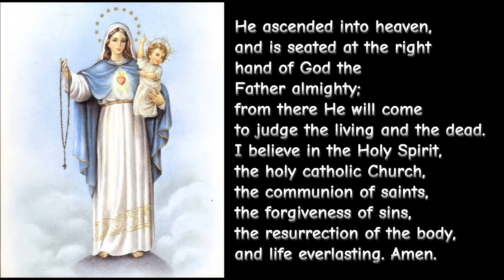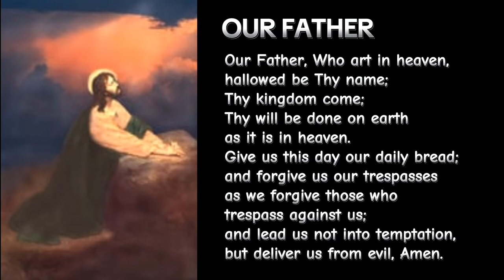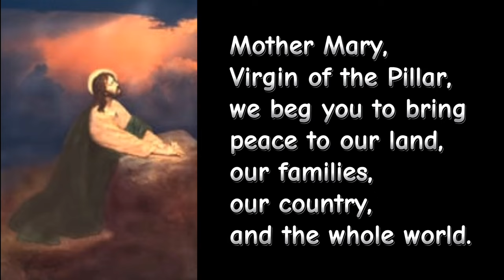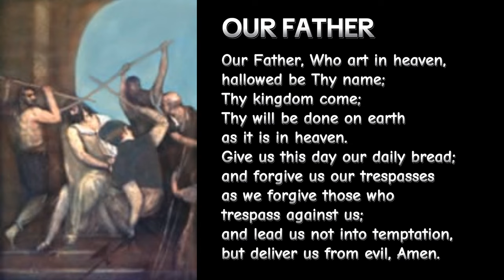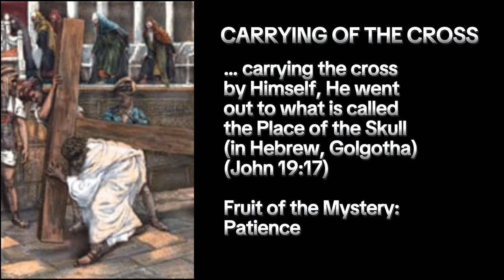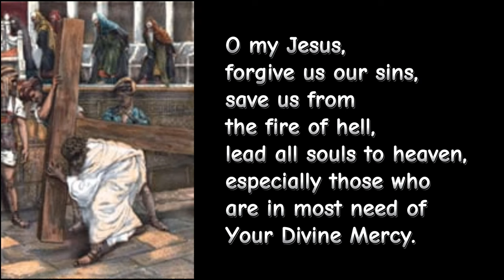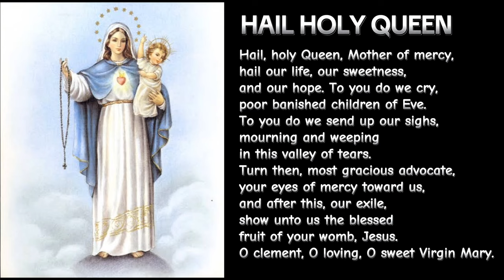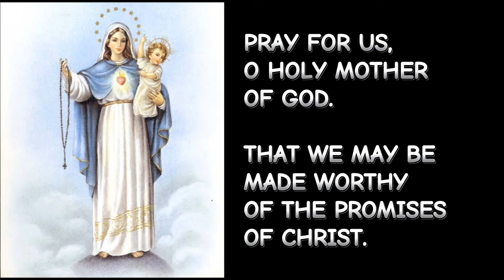TUESDAYS| Sorrowful Mysteries| Holy Rosary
THE HOLY ROSARY - SORROWFUL MYSTERIES (Tuesdays & Fridays, and optional on Sundays during Lent)

1. Make the sign of the cross
and say the "Apostles Creed"
2. Say the "Our Father"
3. Say three "Hail Mary"
4. Say the "Glory be"
5. Announce the First Mystery
then say the "Our Father"
6. Say 10 "Hail Mary" while
meditating on the Mystery
7. Say the "Glory Be" after
each decade say the following
prayer requested by the Blessed
Virgin Mary at Fatima
8. Announce the Second Mystery
Repeat 6 and 7 and continue with
the Third, Fourth, and Fifth Mysteries
Say the "Hail , Holy Queen" on the
medal after the five decades are
completed

Remember, O most gracious Virgin Mary, that never was it known that anyone who fled to your maternal protection, implored your help, and sought your intercession was left unaided.
Inspired with this confidence, I fly unto you, O Virgin of virgins, my mother; to you I come, before you I stand, sinful and sorrowful. O Mother of the Word Incarnate, despise not my petitions, but in your mercy hear and answer me.

LET'S PRAY THE LITANY OF THE BLESSED VIRGIN MARY

God our Father ln Heaven, have mercy on us.

Holy Mother of God, pray for us.
Holy Virgin of virgins, pray for us.
Mother of Christ, pray for us.
Mother of Divine grace, pray for us.
Mother of Hope, pray for us.
Mother most pure, pray for us.
Mother most chaste, pray for us.
Mother inviolate, pray for us.
Mother undefiled, pray for us.
Mother most amiable, pray for us.
Mother most admirable, pray for us.
Mother of good Counsel, pray for us.
Mother of our Creator, pray for us.
Mother of our Savior, pray for us.
Mother of the Church, pray for us.
Mother of Mercy, pray for us.

Virgin most prudent, pray for us.
Virgin most venerable, pray for us.
Virgin most renowned, pray for us.
Virgin most powerful, pray for us.
Virgin most merciful, pray for us.
Virgin most faithful, pray for us.

Mirror of justice, pray for us.
Seat of Wisdom, pray for us.
Cause of our joy, pray for us.
Spiritual Vessel, pray for us.
Vessel of honor, pray for us.
Singular Vessel of devotion, pray for us.
Mystical Rose, pray for us.
Tower of David, pray for us.
Tower of Ivory, pray for us.
House of gold, pray for us.
Ark of the covenant, pray for us.
Gate of heaven, pray for us.
Morning star, pray for us.
Star of Evangelization, pray for us.
Health of the sick, pray for us.
Refuge of sinners, pray for us.
Solace of Migrants, pray for us.
Comforter of the afflicted, pray for us.
Help of Christians, pray for us.

Queen of Angels, pray for us.
Queen of Patriarchs, pray for us.
Queen of Prophets, pray for us
Queen of Apostles, pray for us.
Queen of Martyrs, pray for us.
Queen of Confessors, pray for us.
Queen of Virgins, pray for us.
Queen of all Saints, pray for us.
Queen conceived without original sin, pray for us.
Queen assumed into heaven, pray for us.
Queen of the most Holy Rosary, pray for us.
Queen of families, pray for us.
Queen of peace, pray for us.

Blessed be the name of the Virgin Mary now and forever.

Lamb of God, you take away the sins of the world, spare us, O Lord.
Lamb of God, you take away the sins of the world, graciously hear us, O Lord.
Lamb of God, you take away the sins of the world, have mercy on us.

O God, whose only-begotten Son, by His life, death and resurrection, has purchased for us the rewards of eternal salvation; grant, we pray, that meditating upon these mysteries of the Most Holy Rosary of the Blessed Virgin Mary, we may imitate what they contain and obtain what they promise, through the same Christ, our Lord. Amen.